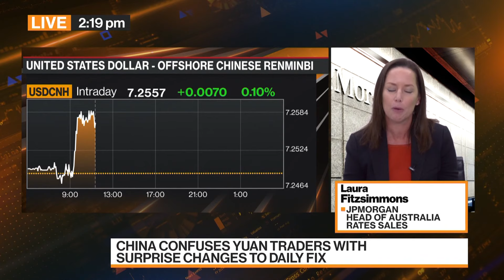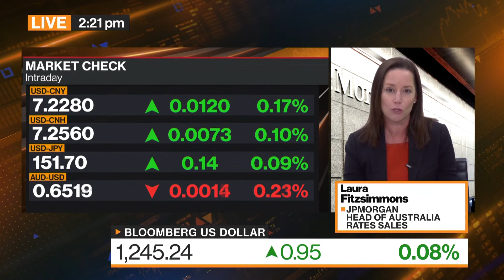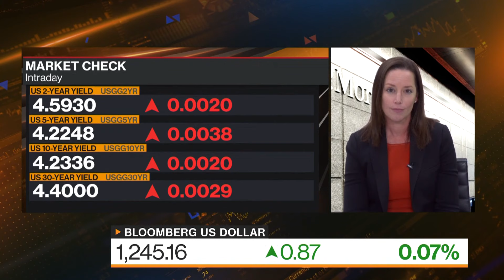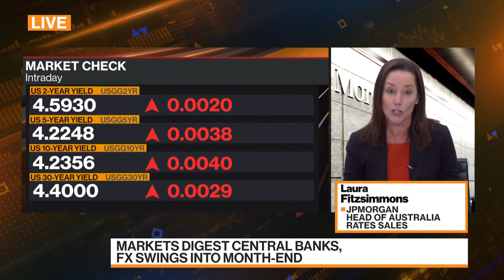JPMorgan on Japan's Intervention Options as Yen Hits 1990 Low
Japan's Finance Minister Shunichi Suzuki has sent the strongest signal yet of possible yen intervention as the currency marches to a three-decade low. JPMorgan's Head of Australia Rates Sales Laura Fitzsimmons spoke on Bloomberg Markets Asia with Haslinda Amin on what options Japan still has left in its yen playbook.